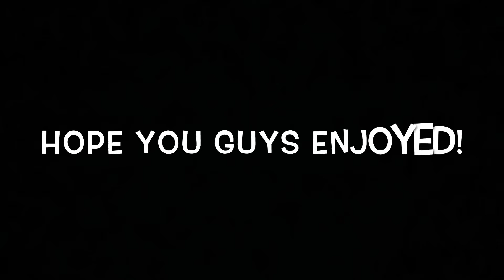Ultimatum (gameplay/review)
Op